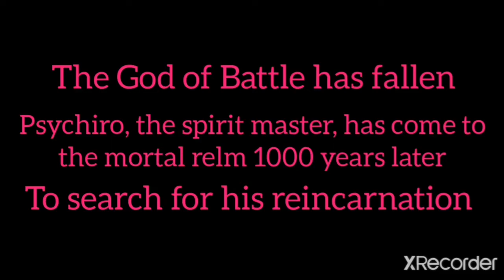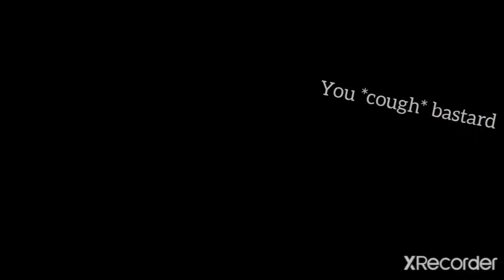|Warriors of the Universe| Battle Heaven: Episode 1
New Seris about a young boy who is the reincarnation of the God of Battle